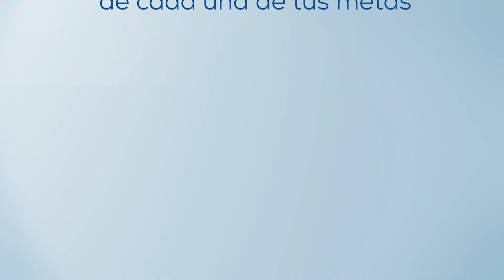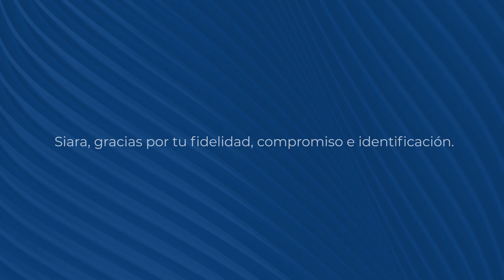Testimonio Siara Rosa | 62 aniversario ‪@ACAPdom‬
Siara Rosa Fernández nos comparte su experiencia en estos 15 años de labor en la Asociación Cibao.

Expresa que ha tenido la oportunidad de conocer a clientes y  colaboradores que han aportado al desarrollo de sus conocimientos y valor agregado a cada paso de su vida.

Gracias Siara por tu nivel de compromiso al servicio de esta institución.